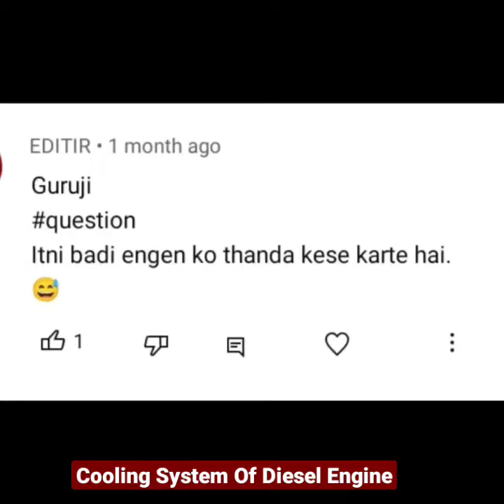Cooling System of Diesel Engine